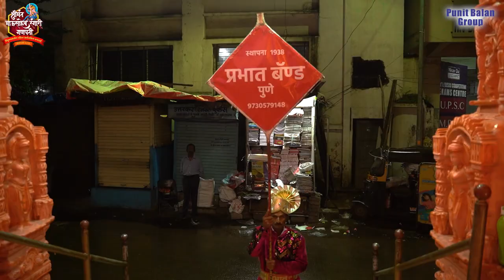लोकमानसाचा महाउत्सव पुण्याचा गणेशोत्स - प्रभात बँड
लोकमानसाचा महाउत्सव पुण्याचा गणेशोत्सव   ह्या मालिकेचा दुसरा भाग, विचार करुन पहा, अनंत चतुर्दशी चा सुवर्ण दिवस, पहाट झाली आहे, भाऊसाहेब रंगारी शगून चौकात पोहोचला आहे, आणि कानावर बँड च्या सुमधुर व बहारदार आवाजात सुखकर्ता दुखहर्ता, जयोस्तुते जयोस्तुते, देवा हो देवा गणपती देवा ही गाणी ऐकू येत आहेत, विचार करूनच गहिवरून जातो.

सातत्याने ३ पिढ्या जे पुणेकरांच्या प्रत्येक अनंत चतुर्दशी ची शान आपल्या बहारदार ध्वनीतून आणि रुबाबदार पोषाखातून वाढवतात असे प्रभात बँड चे सर्वोसर्वे श्री. श्रीपाद सोलापूरकर, श्री. शेखर सोलापूरकर आणि श्री. निनाद सोलापुरकर यांना आजच्या भागात भेटणार आहोत.